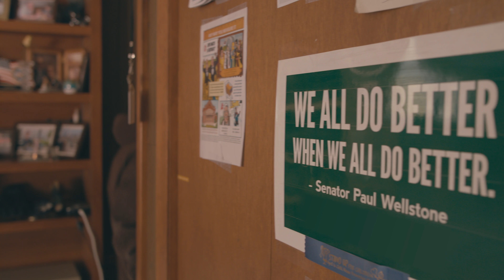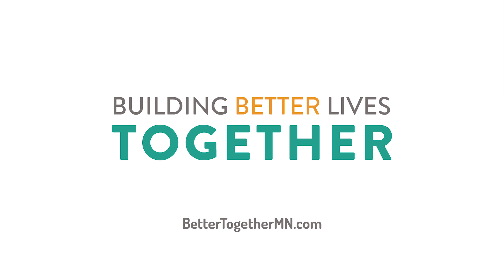Building Better Lives Together: Dennis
Since 1985, Dennis has worked as a social worker in St. Louis County on the Iron Range, mostly in child protection. Now that he’s over 60, Dennis and his wife Debbie are looking forward to the joys of retirement: walking the dogs, volunteering at the nursing home, and spending time with their friends and family.

When Dennis thinks about retirement, he wants the same things everyone wants: Safety. Security. Happiness. Knowing you can rely on the money you have and it won’t run out. Because of his union, Dennis gets a defined retirement benefit. His pension is what allows him to make plans with Debbie, and know that Debbie will be taken care of no matter what.

The history of unions is one of people striving together to establish the benefits we have today: pensions, eight-hour work days, sick leave, and more. In turn, when new workers join unions and contribute their voices, they bring bigger, better possibilities for future generations.